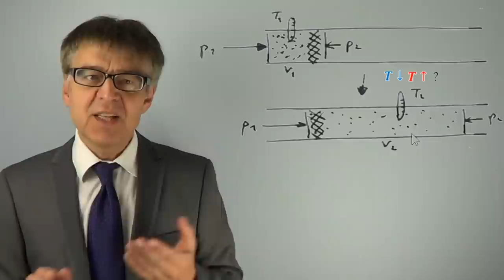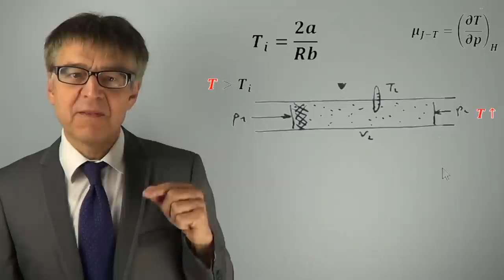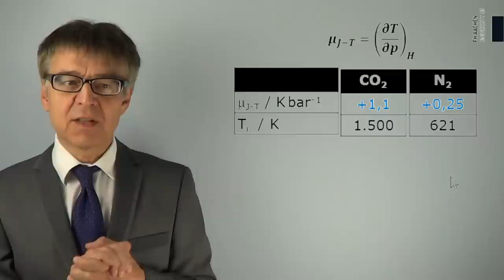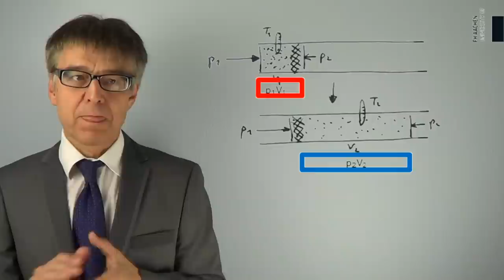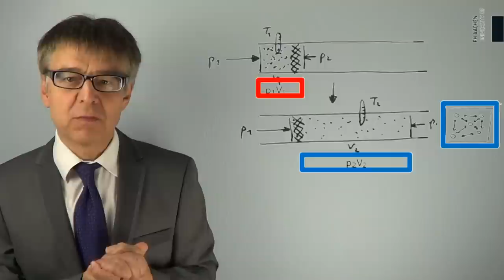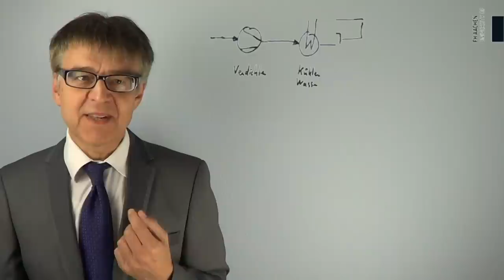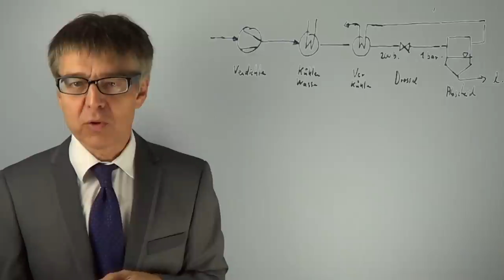Wie erzeugt man flüssige Luft? - JOULE-THOMSON-Effekt und LINDE-Verfahren (PC-08)